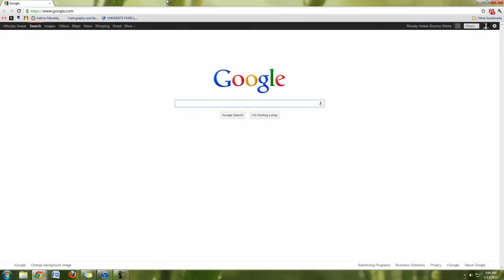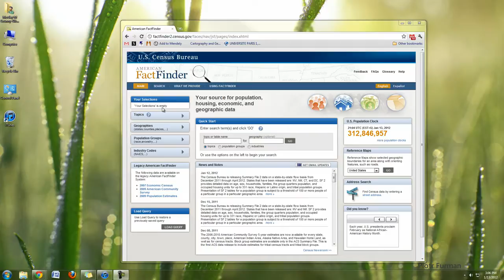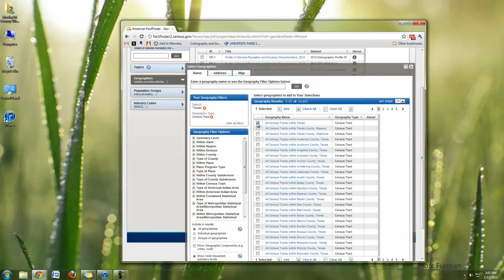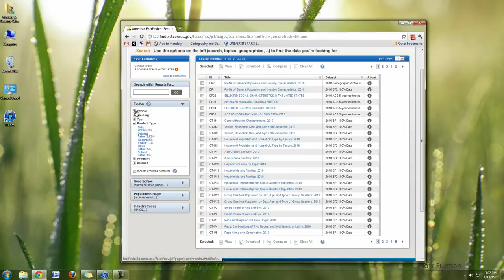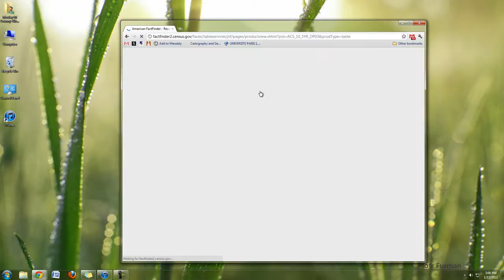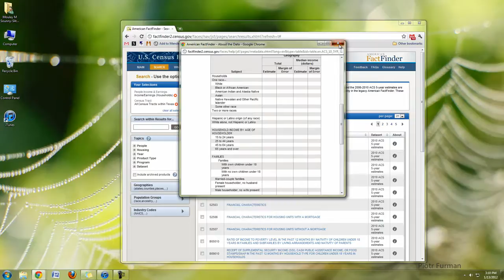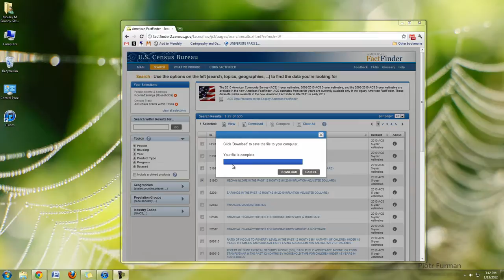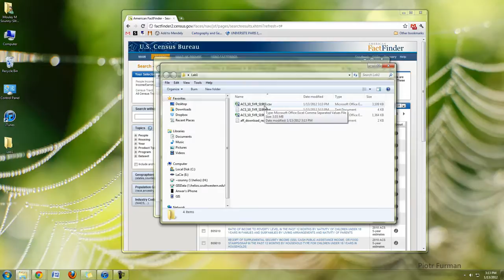Downloading from the Census data to make a Map in ArcMap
This video looks at downloading data from the US census for bring into ArcMap. The objective of this exercise is to learn the necessary skills to allow you to use US Census data to map demographic information. You will download Census Tract shapefiles and data tables from the US Census. You will join the two tables within ArcMap, then join those tables to tract shapes, and produce a choropleth map.